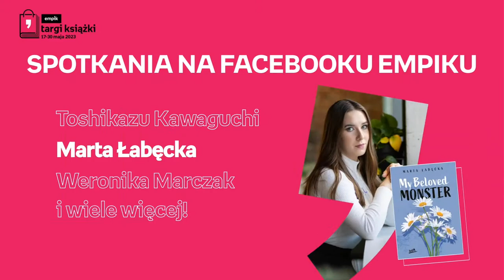Manuela Gretkowska – PREMIERA – Targi Książki Empiku, 23 maja, godz. 20:00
Targi Książki Empiku. Zapraszamy na spotkanie z Manuelą Gretkowską, autorką książki „Przeprawa” (Wydawnictwo Znak Literanova). Rozmowę poprowadzi Agnieszka Szydłowska. Spotkanie będzie tłumaczone na język migowy.

Organizator: Empik

Partner: Orbit, So Coffee
Patroni medialni: Wyborcza.pl, Książki. Magazyn do czytania, Lubimyczytać.pl